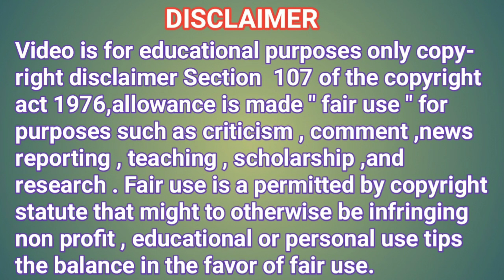PUNGANUR COWS 👍 ORIGINAL PUNGANUR DWARF CATTLE AVAILABILE 👍 PUNGANUR COWS &BABY PLAYING MY GOUSALA 🥰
Video is for educational purposes only copyright disclaimer under section 107 of the copyright act 1976, allowance is made " fair use" for purpose such as criticism, comment ,news reporting ,teaching , scholarship ,and research.fair use is a permitted by copyright statute that might be otherwise be infringing non profit , educational or personal use tips the balance in the favor of fair use.

Details:

PUNGANUR DWARF COWS DEVELOPER

Bhagavadgita gousala
Chittoor district
Andhra Pradesh state
near Tirupati Balaji temple
India 🇮🇳